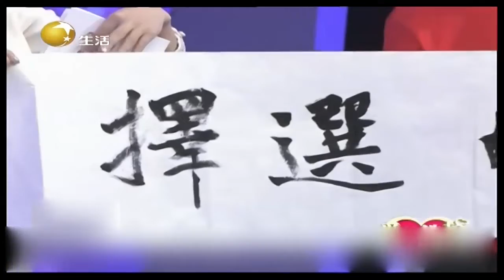男嘉宾多才多艺成熟稳重，现场展示书法丨爱的选择